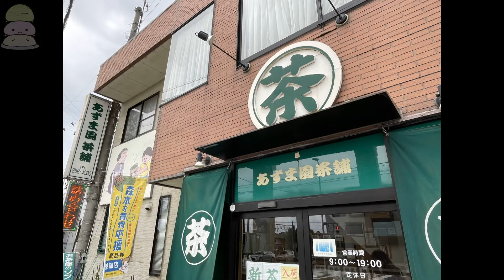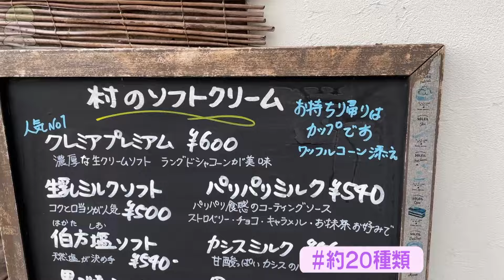【ミツケル石川】暑い夏にピッタリ！宮崎由加 さんが巡る個性派ソフトクリーム 第一弾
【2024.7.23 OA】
行きたい場所や気になるお店をSNSで検索して石川の新しい魅力を紹介！
今回は、アイス好きな石川県民におすすめ、個性派ソフトクリームのお店を宮崎さんがめぐります。お茶屋さんの加賀棒ほうじ茶を使ったソフトクリームや、20種類近い個性豊かなメニューが揃う専門店で映え度ナンバーワンのソフトクリームをいただきます！
第二弾もあるのでお楽しみに♪